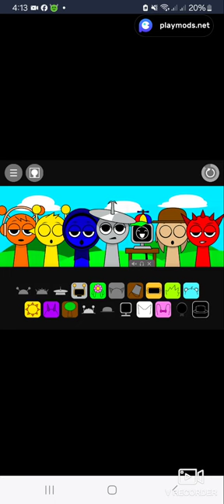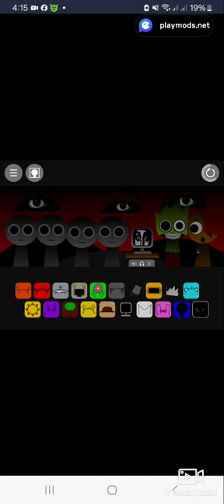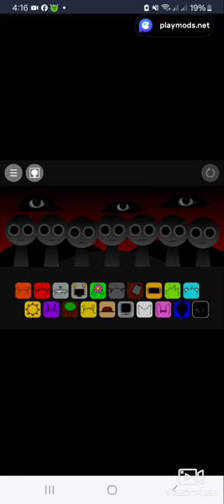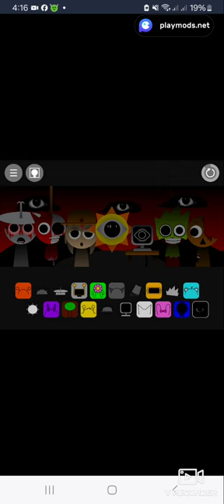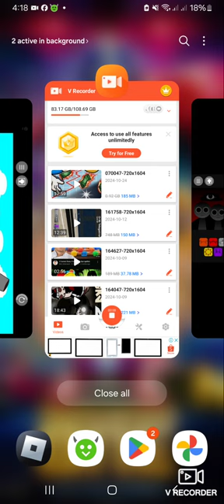Playing Sprunki Part 1